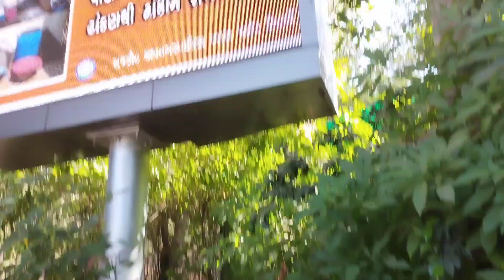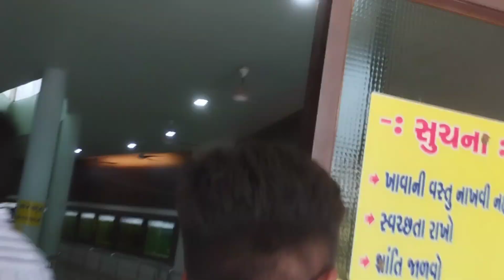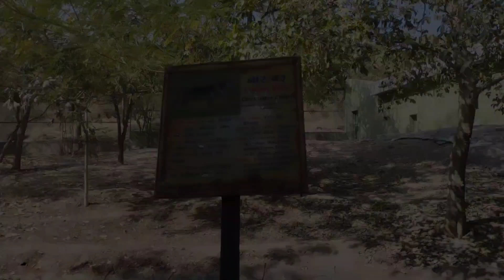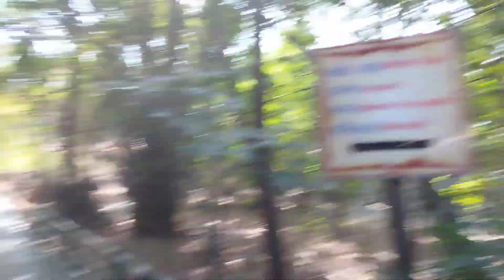Visit the zoo🦁🥰 ll My first vlog ❤️ ll pradhyuman park zoo ll Rajkot ll with @artfuryz ❤️.